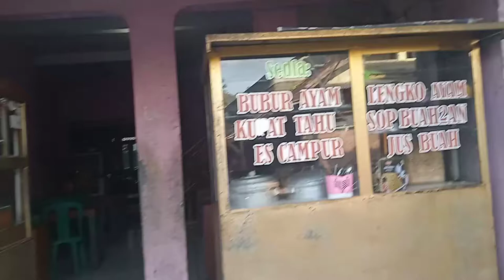suasana sore hari di banjarwangi, kabupaten garut, Jawa barat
kegiatan masyarakat di pasar banjarwangi pada sore hari